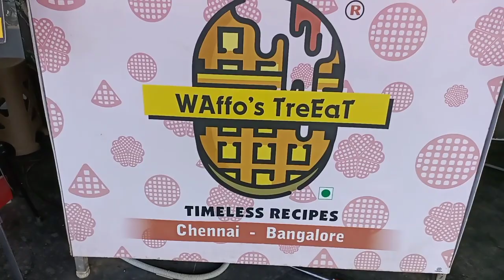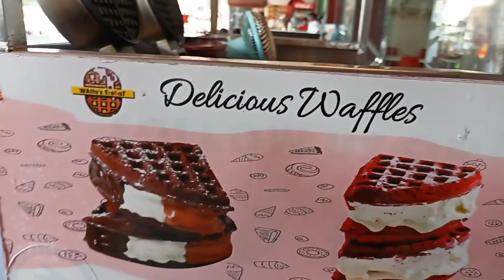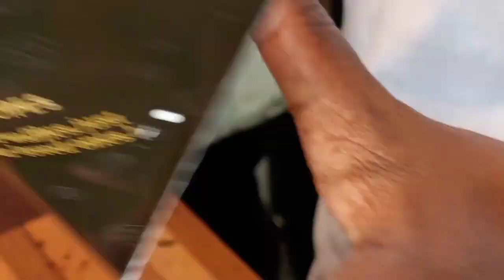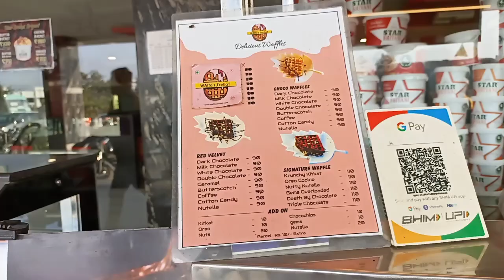WAFFO'S TREAT AMBUR#WAFFER#LIKE#SHARE#SUPPORT